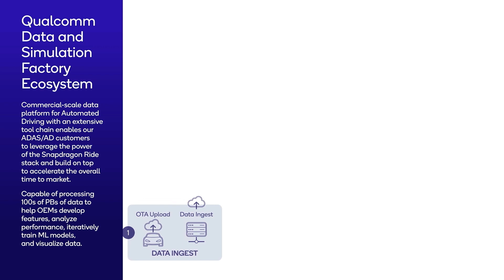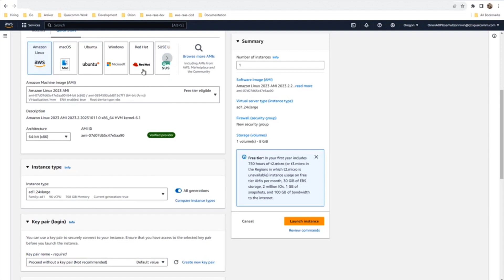Qualcomm ADAS and Cloud AI 100 demo at AWS re: Invent 2023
In this demo, Sriram Palghat, Director of Product Management for the Automotive Group at Qualcomm Technologies, Inc., discusses the collaboration between Qualcomm, BMW and AWS to develop the next-generation ADAS platform.

At our booth, we showcase the end-to-end capabilities of our Data Factory and Simulation Factory pipeline, which can be deployed on any AWS instance for our customers. The pipeline includes data ingestion, enrichment, reprocessing, simulation and advanced analytics and visualization capabilities.

One key highlight is the integration of our Cloud AI 100 inference accelerator, which is now available on AWS. This allows us to efficiently reprocess high volumes of data collected from ADAS testing at scale in AWS.

Customers can leverage our end-to-end toolkit, already available on AWS, to reduce their time to market for developing automotive capabilities in the cloud.

To learn more about our Data and Simulation Factory and our platform, please visit qualcomm.com and navigate to our automotive section. You'll find detailed information about the platform and its capabilities. Additionally, if you're interested in the AI 100 instance in the cloud, visit qualcomm.com or AWS to explore Qualcomm's DQ to DQ L2 instances and learn how to use them.

Do you have technical questions?

ABOUT Qualcomm Developer Network (QDN) is a comprehensive program designed to equip the next generation of mobile pioneers to develop what’s next. Our collection of software and hardware tools and resources is designed so you can build upon our foundational technologies in new and innovative ways, creating the power to build products, enrich lives and even transform entire industries.

At Qualcomm Developer Network, we aim to help you kickstart your development by being the catalyst for your vision, today, tomorrow and in the future.